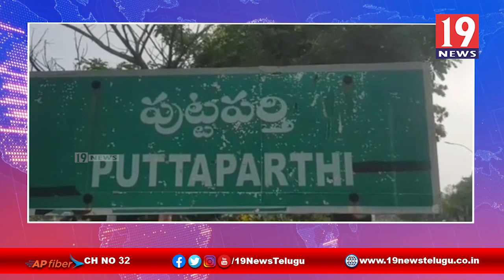పుట్టపర్తి మాజీ మంత్రి పల్లె రఘువనాథ్ రెడ్డి జన్మదిన వేడుకలు -అనంతపురం జిల్లా